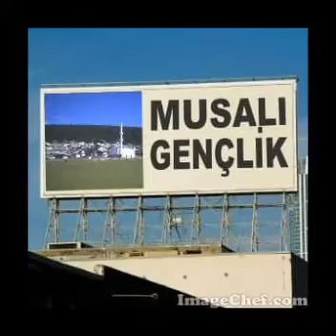8 Haziran 2017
Ordu Mesudiye musalı köyü KEYFALAN yaylası